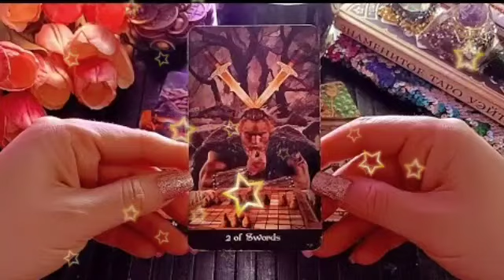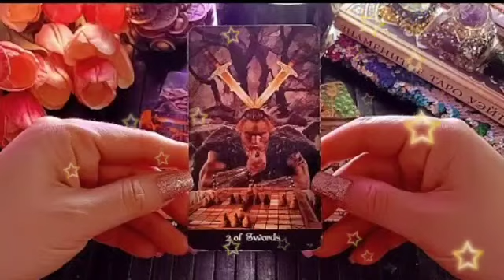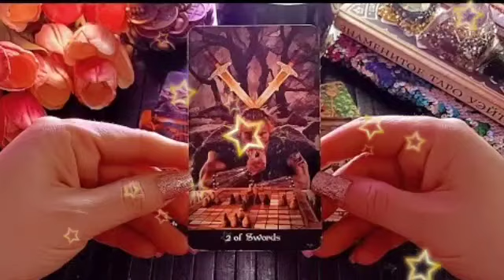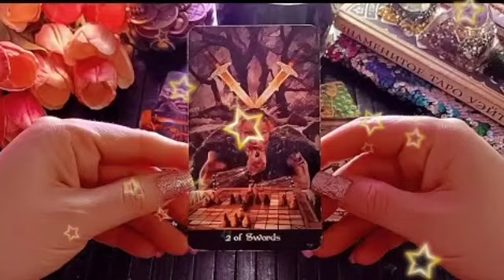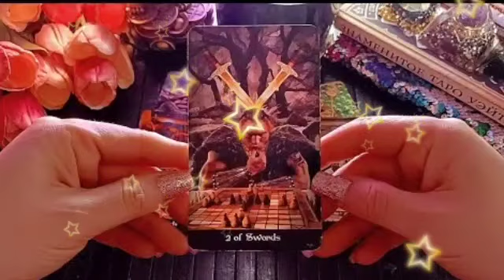برج الجوزاء ♊ خبر مفاجئ😲ورد كنت في انتظاره👌مال قادم لك هتندهش لما🤯